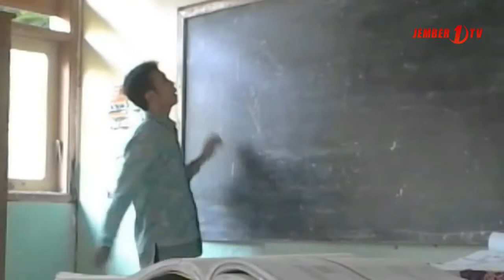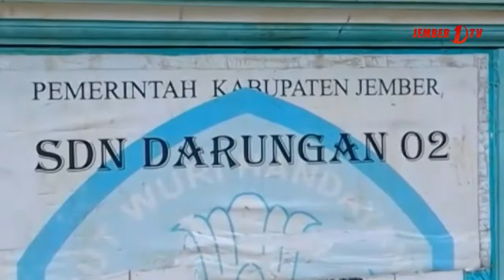Gedung SDN 2 Darungan Ambruk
Sebuah gedung di SDN 2 Desa Darungan Kecamatan Tanggul ambruk, ambruknya gedung tersebut karena kondisinya sudah tidak layak huni, beruntung tidak ada korban jiwa saat kejadian, namun kerugian ditafsir mencapai puluhan juta rupiah.